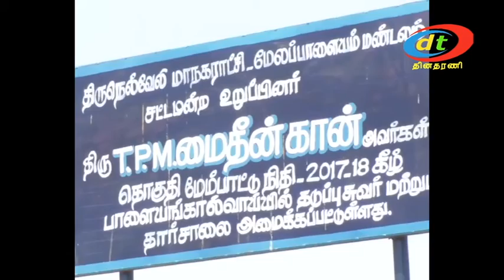Tnl dmk tpm mla fund road